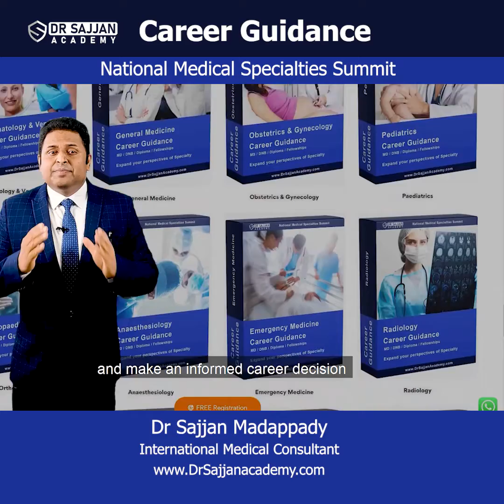Neurosurgery | Career Guidance | Dr Nishanth Yagnick